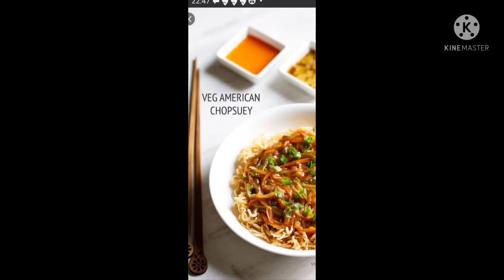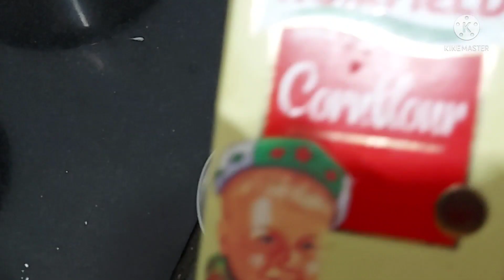American choupsey|Veg American choupsey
American Choupsey. Easy receipe. come out very well🙂